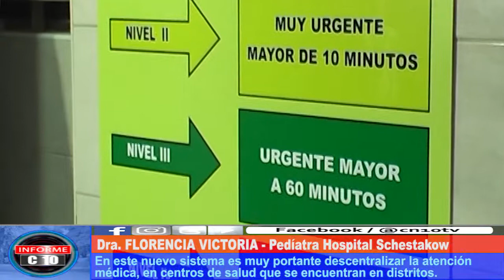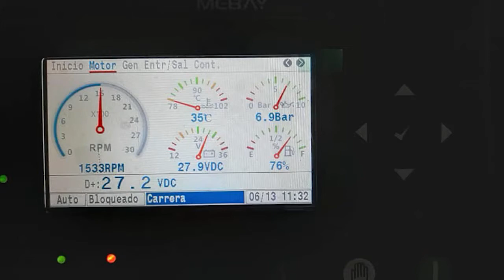EFICIENTANDO HOSPITAL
Autoridades del Hospital Schestakow explicaron cuáles serán los cambios de atención médica en la guardia del nosocomio. Por otra parte, el Dr. Vergani explicó cómo trabajó el Hospital durante el apagón.